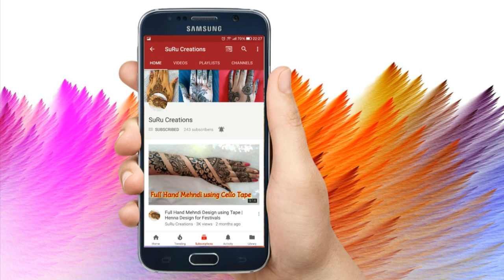Best Henna Mehndi Design | Full Hand Mehndi Design | Beautiful Front Side Henna Design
Best Henna Mehndi Design | Full Hand Mehndi Design